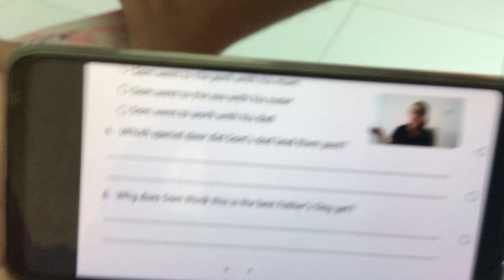Questions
10 questions.